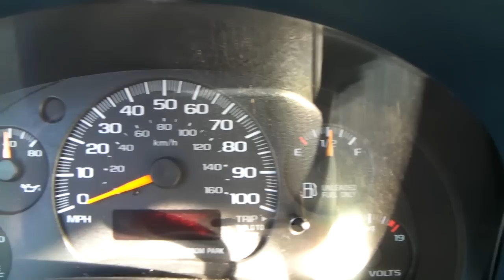STARCRAFT - The Party Van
This is what I do when I'm bored.
Made this video after I had to drive it for 3 days.
My friends love the van, I hate it.
Filmed and edited in literally minutes.
1996 Astro Van - Starcraft Edition